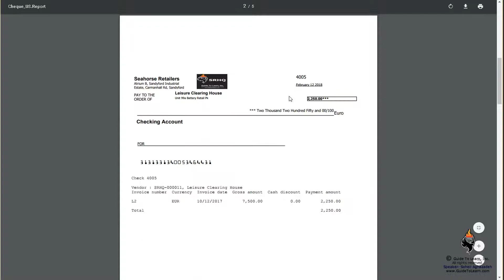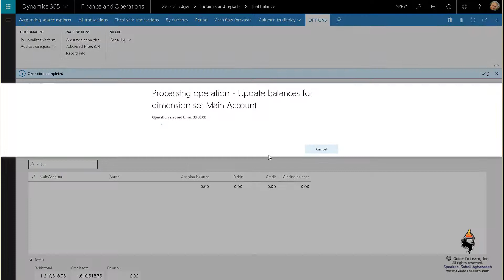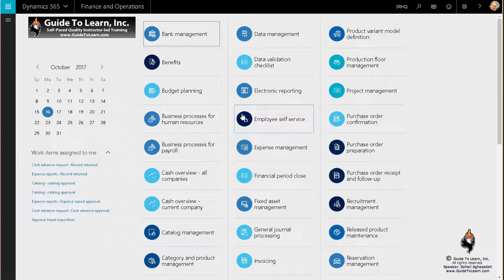Accounts Payable Daily Procedures in Microsoft Dynamics 365 for Finance and Operations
This course demonstrates Accounts Payable Daily Procedures Recording Vendor Invoices in Microsoft Dynamics 365 for Finance and Operations.
This course prepares you for Exam MB6-895 Financial Management in Microsoft Dynamics 365 for Finance and Operations.